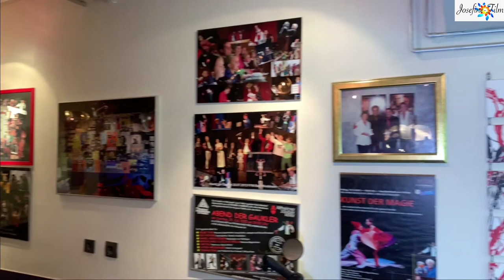Zaubertrick mit dem Zauberer Mosche Karlo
Der wunderbare Zauberer Mosche Karlo alias Karlo Reichel zaubert und verzaubert. Tolles Statement zur Lebensqualität im Alter. Aufgenommen wurde im ehemaligen Altheimer Zauberkeller, eine Kult-Kleinkunstbühne im Landkreis Neustadt an der Aisch-Bad Windsheim (weiterführende Infos